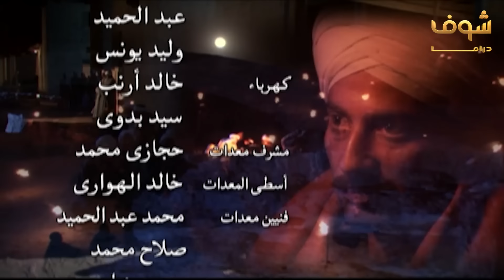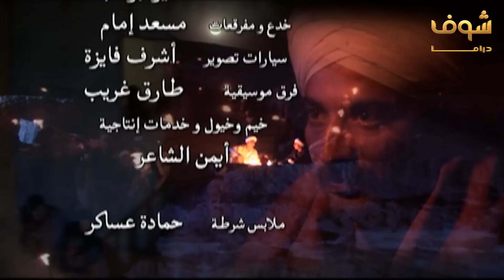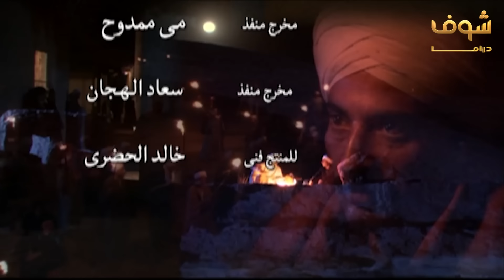مسلسل مملكة الجبل الحلقة 18 - عمرو سعد - ريم البارودي - أحمد بدير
مسلسل مملكة الجبل الحلقة 18
مملكة الجبل الحلقة 18
مملكة الجبل 18

عمرو سعد
ريم البارودي
أحمد بدير
محمد نجاتي
حلمي فودة
شادي خفاجة